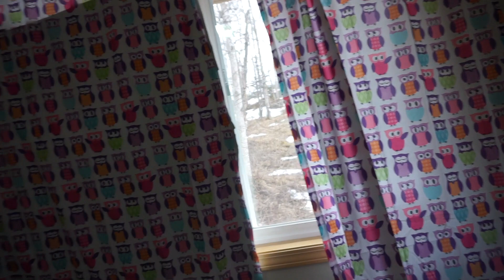When Dad Is Away...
Kristen and Chell get into all sorts of trouble :)

OUR STORY SO FAR:
We are Cory & Kristen Williams and in August 2014 we made the long drive from Southern California to our new home in Eagle River, Alaska.  Here we’ve had the chance to explore beautiful Alaska, experience wild events, meet great people and endure some extreme temperatures.  In December 2014 we got engaged under the Northern Lights after our Polar Plunge and later got married by our favorite lake on May 23rd, 2015.  Then on June 23rd, 2016 we had our first child, a baby girl named Chell Marie.
SEND US LETTERS:
Cory, Kristen & Chell